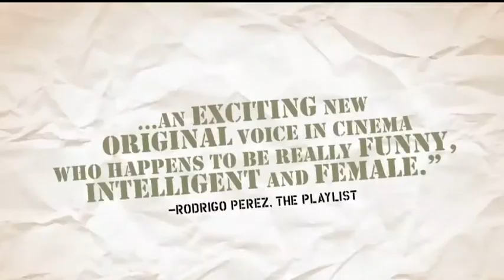Denver Jewish Film Festival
THAT'S JUST A QUICK CLIP FROM THE INDEPENDENT FILM "ZERO MOTIVATION" BEING FEATURED AT THIS YEAR'S DENVER JEWISH FILM FESTIVAL. WITH ME ARE STEVE WILSON, EXECUTIVE ARTISTIC DIRECTOR OF THE MIZEL ARTS AND CULTURE CENTER AS WELL AS JULIE SCHWARZ, CO-CHAIR OF THE FILM FESTIVAL.  WELCOME.